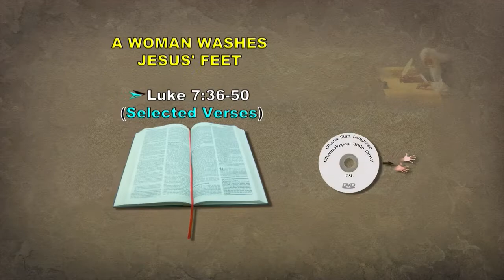A Woman Washes Jesus' Feet - Ghana Sign Language - FGH - Topic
A Woman Washes Jesus' Feet - Luke 7:36-50
Ghana Sign Language - Follow God How Story 49 -